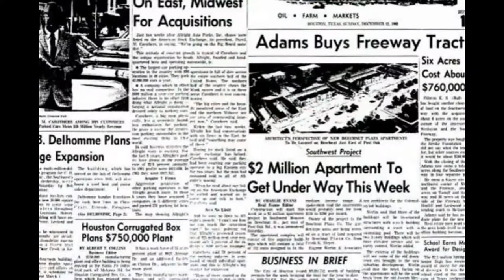VST-SK - My Slideshow TODAY NEWS 14/7/2017